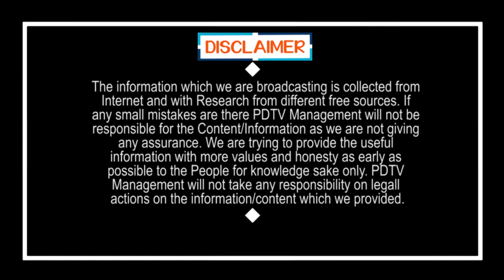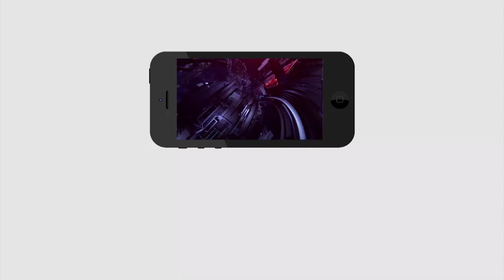Women Sensational Comment On AP CM Jagan Ruling | YSR | వైఎస్ఆర్ తర్వాతే ఎవరైనా | Public Talk | PDTV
వైఎస్ఆర్ తర్వాతే ఎవరైనా | Public Talk | Women Sensational Comment On AP CM Jagan Ruling | YSR | PDTV News